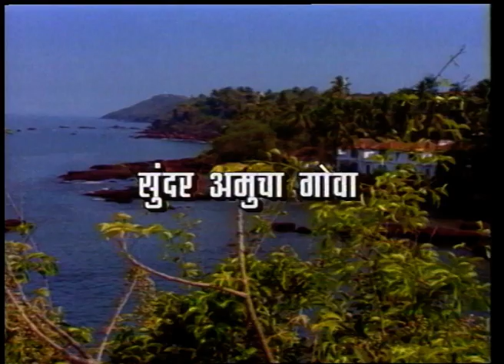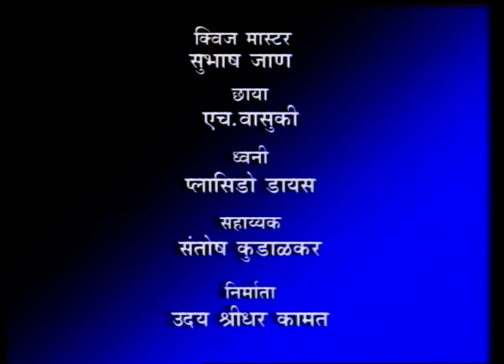Sundar Amucha Goa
Quiz programme on the life of Gayanacharya Ramkrishnabuva Vaze a classical singer in the Royal court of King of Nepal. Quiz master Mr.Subhash Jan.